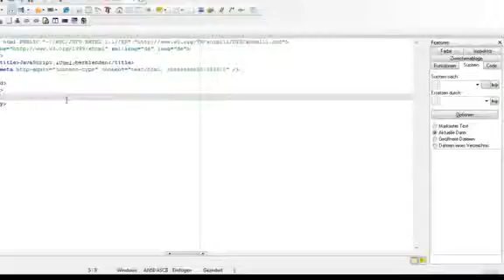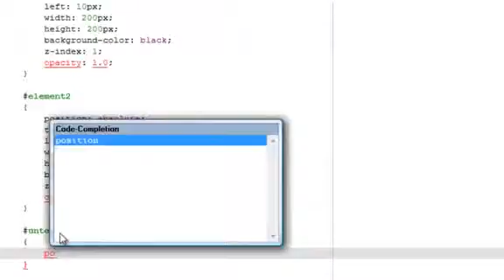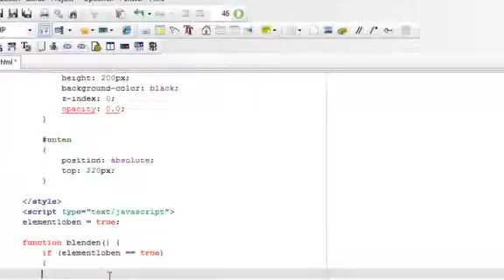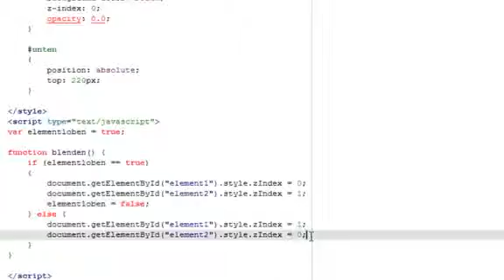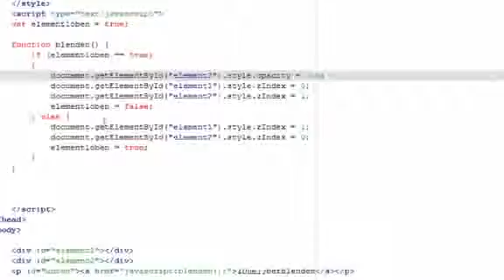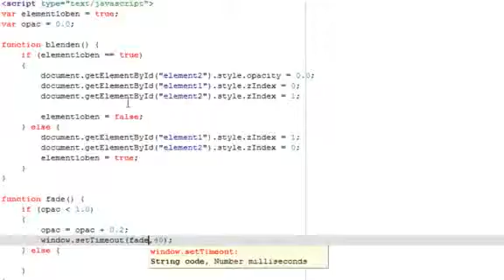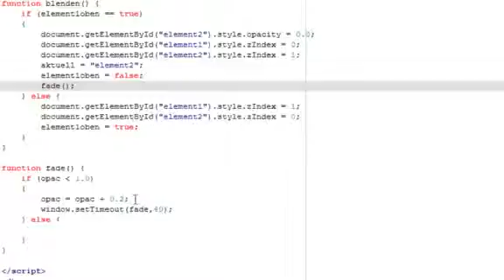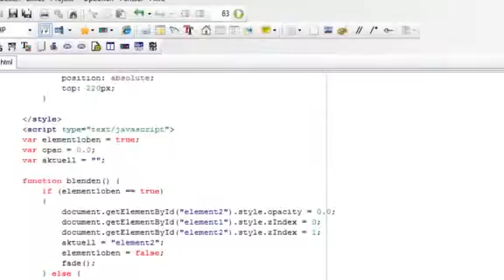JAVA Programming Tutorial Webcode Blog berblenden mit JavaScript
Introduction     Introduction to Programming Languages The Evolution of Java ObjectOriented Programming Concepts and Java Differences between C and Java The Primary Characteristics of Java ...